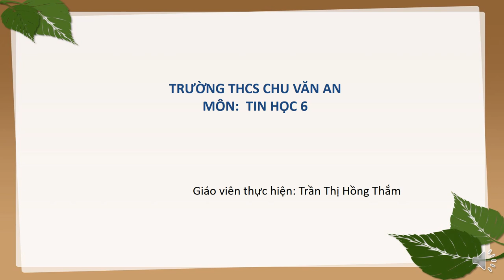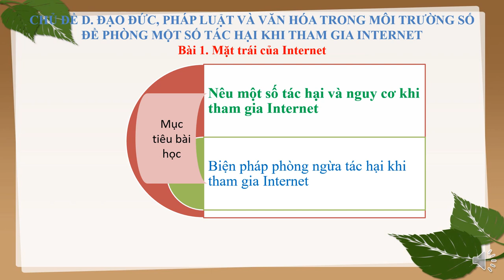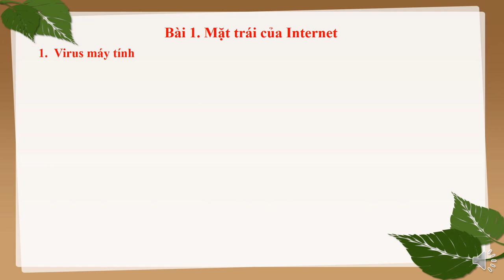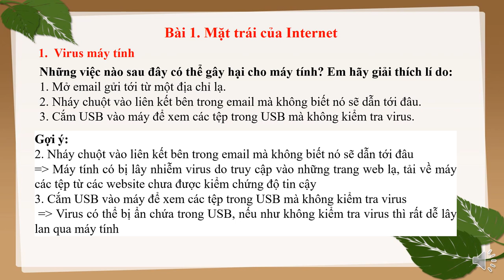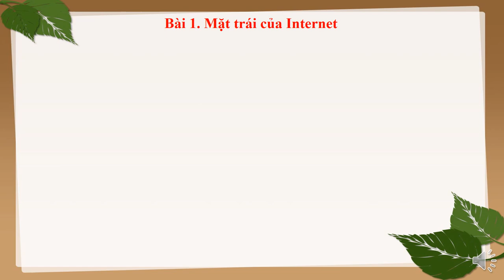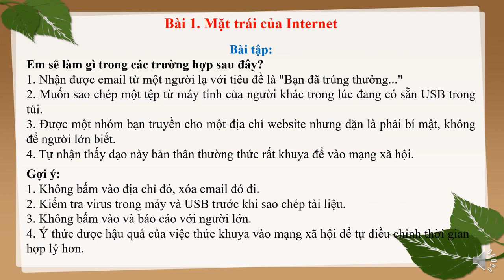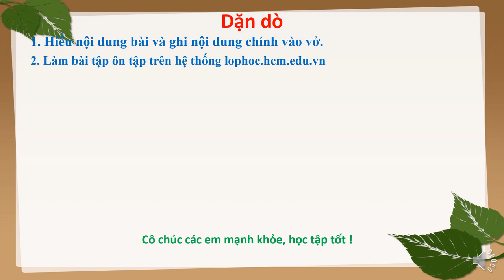TIN HỌC 6 (Tuần 17 / HK1) - CHỦ ĐỀ D - Bài 1: MẶT TRÁI CỦA INTERNET